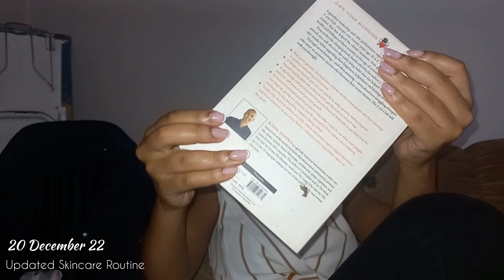Vlogmas Day 17: Morning Routine *Chilled and productive* 🌸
Hey Bloomers! 🌸🌸🌸

Sheesh!! Vlogmas has been quite a ride. 😊

Let's enjoy Vlogmas Day 17. I hope you enjoy! ♥️🌸

🌸🌸🌸 Loving on you, can never be wasted energy 🌸🌸🌸

🌸 Psalm 23 🌸